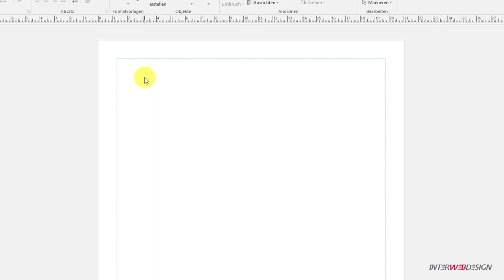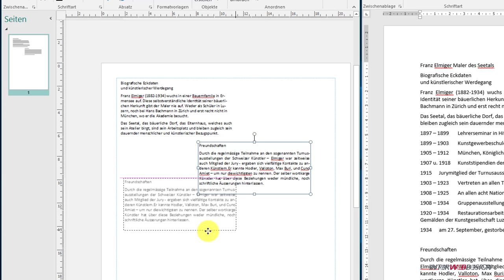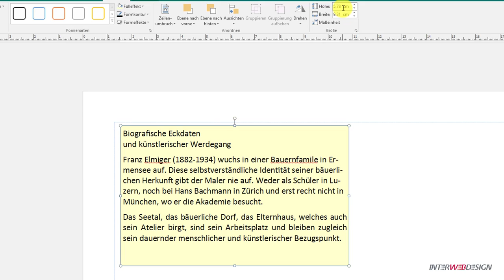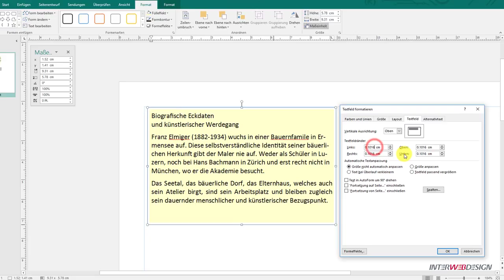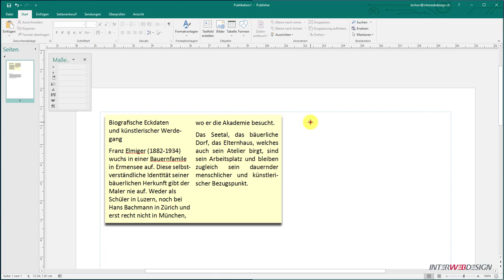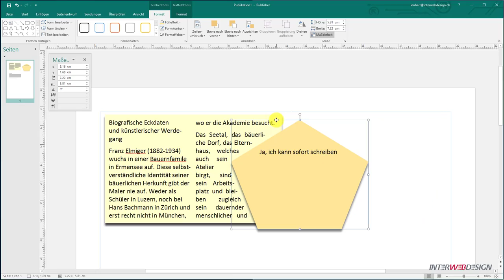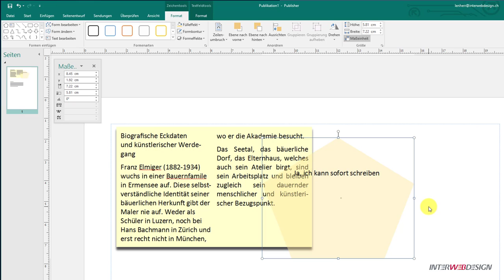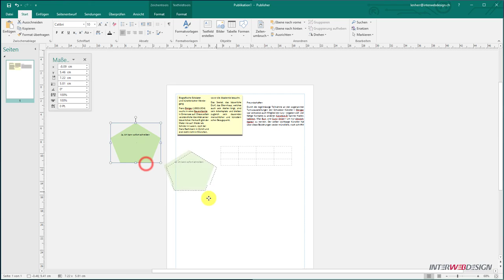02 Publisher Schnellkurs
Microsoft Publisher Schnellkurs